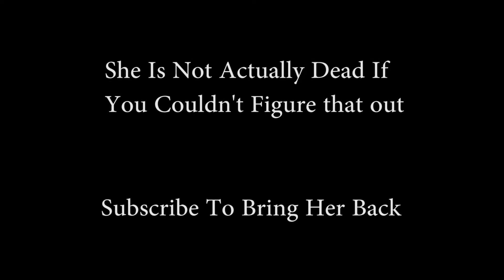SOMEONE KILLED MY CAT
What's up guys! My cat was assassinated recently. Hope you enjoy this banger.